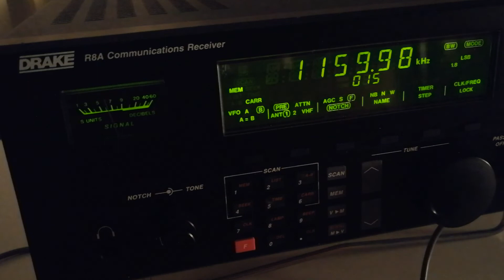MW DX 1160KHz HJOC Fuego AM (Colombia/Bogotá D. C. 10 kW)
Place of reception - Armenia. Aragatsotn region, Byurakan. 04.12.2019 ~ 01;25UTC
Transmitter power 10 kW, distance 12002km Az -293°
Antenna - Beverage 250m Az - 270°. Receiver - Drake R8A. ID - 00:04 / 00:41